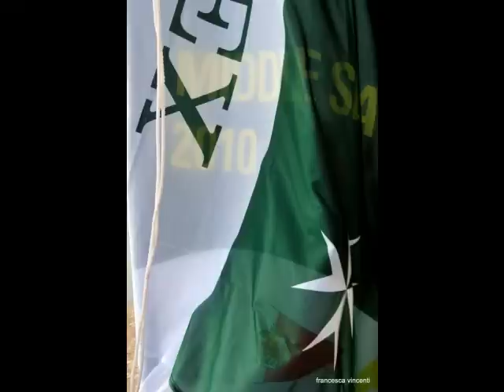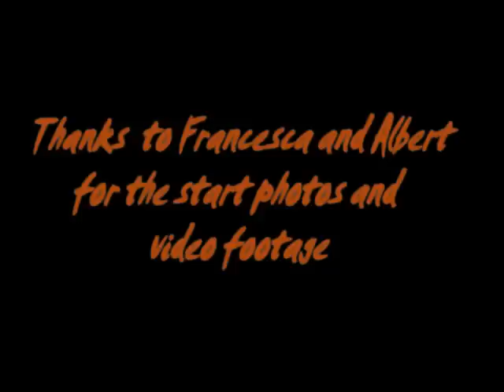Rolex Middle Sea Race 2010 - Otra Vez Beneteau First 36.7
Footage from RMSR 2010 on Otra Vez